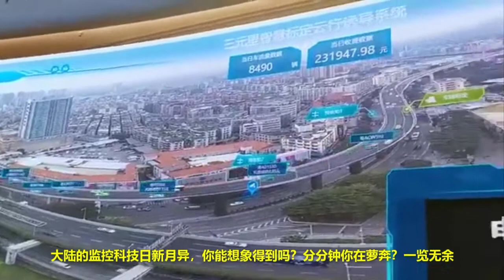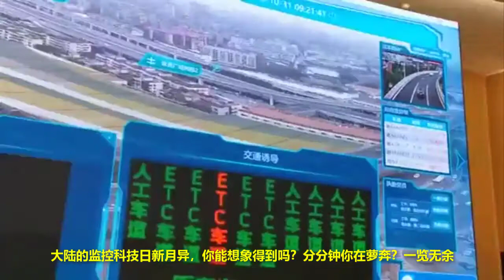大陆的监控太厉害，科技日新月异，🔴你能想象得到吗？分分钟你在萝奔？🔴一览无余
大陸的監控太厲害，科技日新月異，🔴你能想像得到嗎？分分鐘你在蘿奔？ 🔴一覽無餘

您的订阅就是我的动力^_^